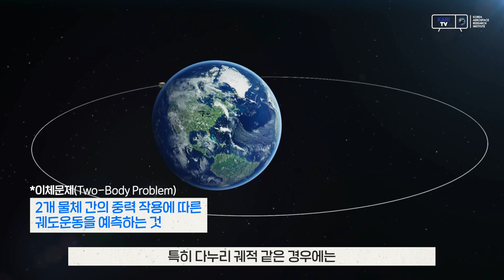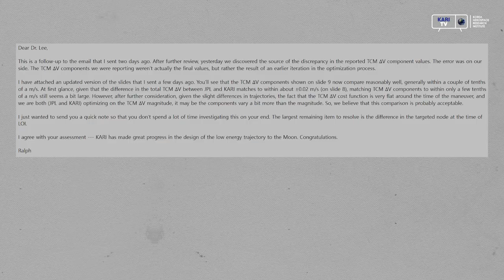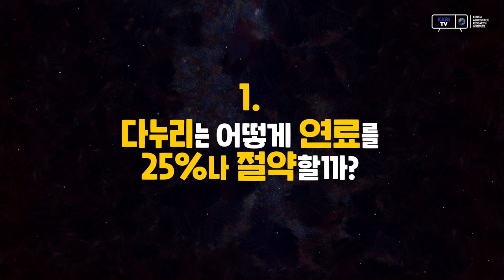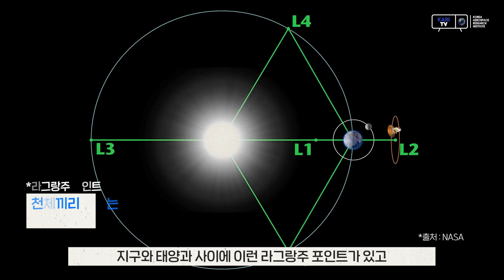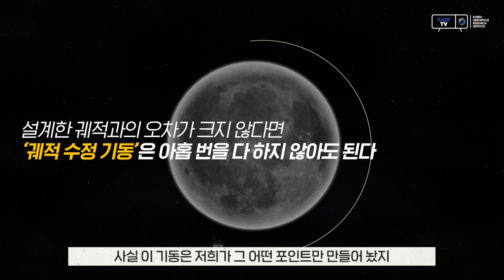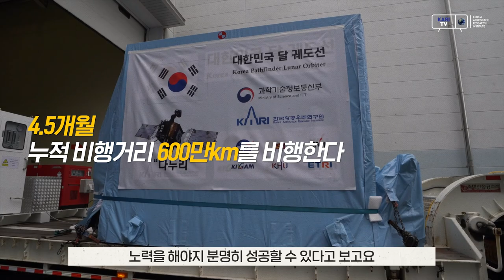38만km 떨어진 달에 가기 위해 600만km를 비행해야하는 이유는?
2022년 8월
다누리가 달로 가는 여정을 시작합니다.

지구 중력장을 벗어나 600만km를 날아 달에 가는길
WSB/BLT 탄도형 달 전이 궤적에 숨겨진 비밀과 '비밀병기'가 되었던 궤적설계 전담팀, '비탁'팀의 이야기

다누리 궤적 설계 이렇게 설계했습니다-